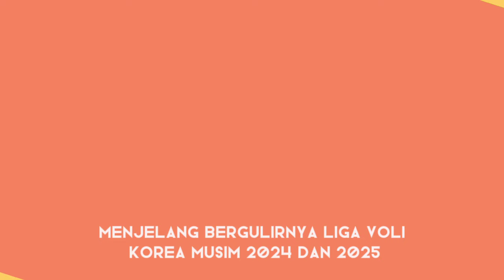Kabar Terbaru Megawati Hari ini! Teka-teki kapan Keberangkatan Megawati Ke Korea Terungkap?